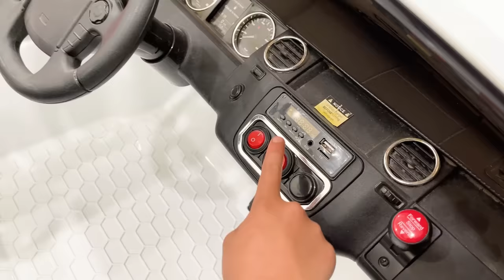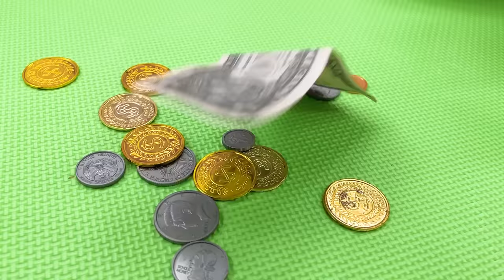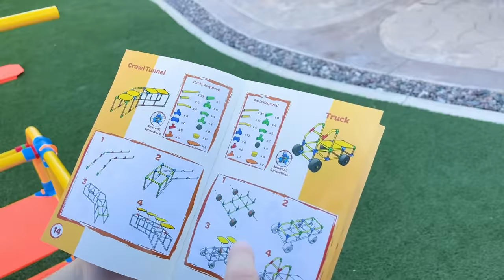Eric Builds and Play with New Toy Cars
Eric builds and plays with his new toy ride on car!